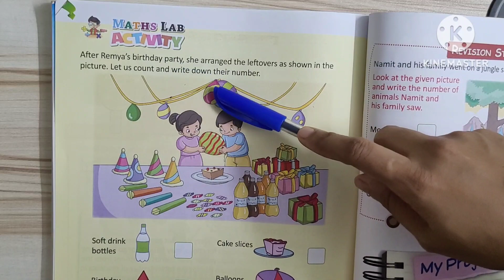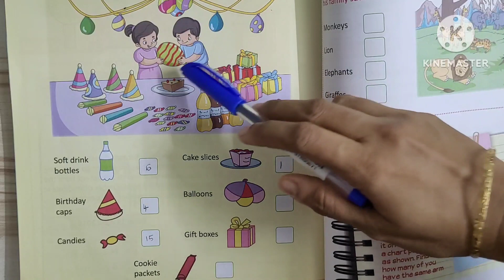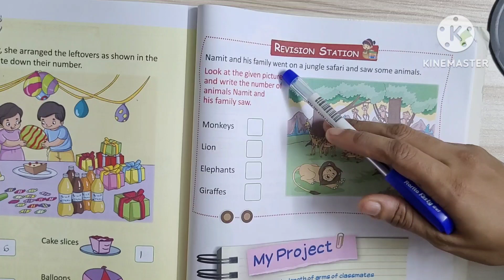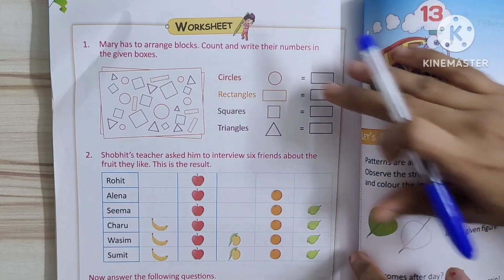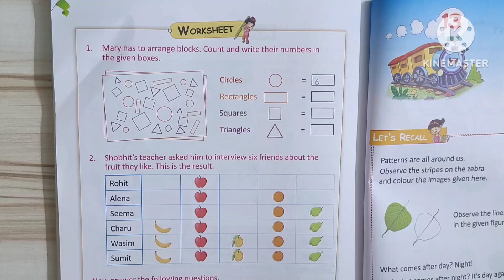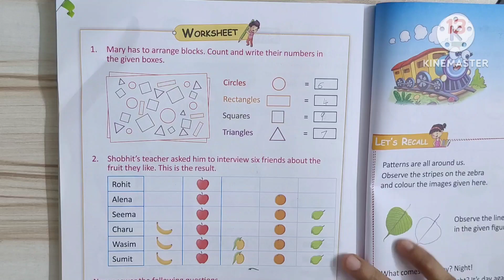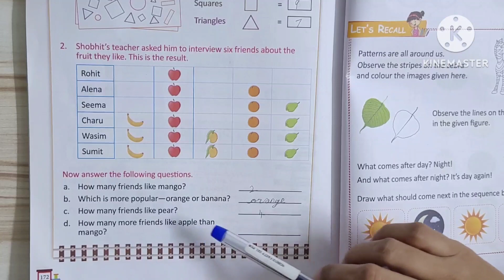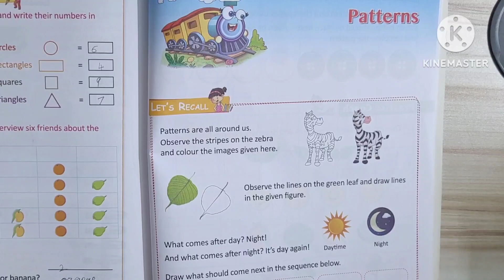Class 1 - Revision of data handling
In this video we are learning math lab activity and revision of data handling